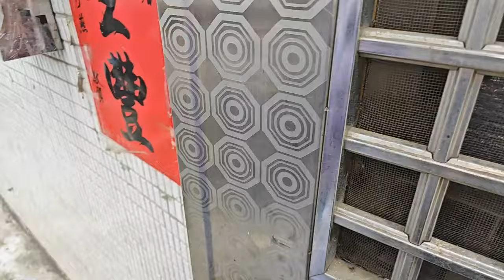已售出。1198萬買台中潭子市中心潭陽國小旁活路15米超大面寬有超大側院車庫傳統格局明亮邊間3樓透天可停多車（二） 0977188512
1198萬買台中潭子市中心潭陽國小旁活路15米超大面寬有超大側院車庫傳統格局明亮邊間3樓透天可停多車（二）
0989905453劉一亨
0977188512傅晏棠